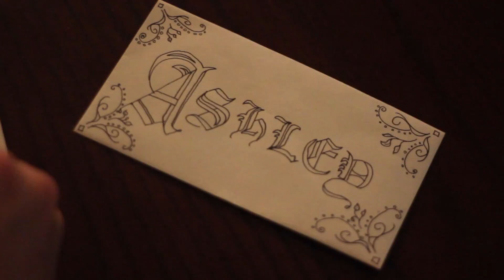Holt & Ashley's Wedding Day | Outdoor Summer Wedding at Chaumette Vineyard & Winery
August 3rd, 2013  |  One of the best days of our lives!
We got married in Ste. Genevieve, Missouri at Chaumette Vineyards & Winery. We had an evening lawn ceremony overlooking the vineyards and reception in the Barn at Chaumette.  It was the most perfect day!